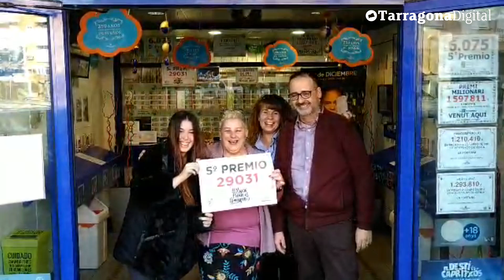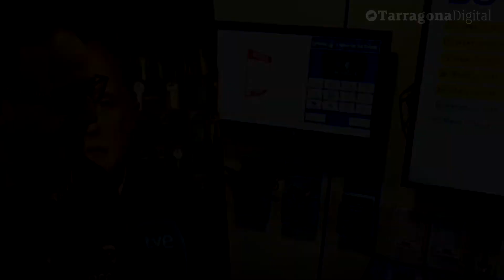Cau un cinquè premi a Calafell i Tarragona - Sorteig "gordo" 2018